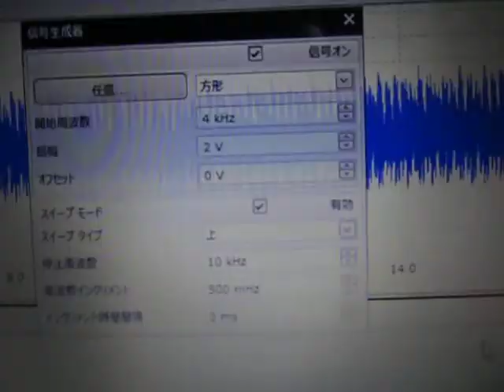超音波の音圧測定・解析・制御（非線形現象利用） ultrasonic-labo